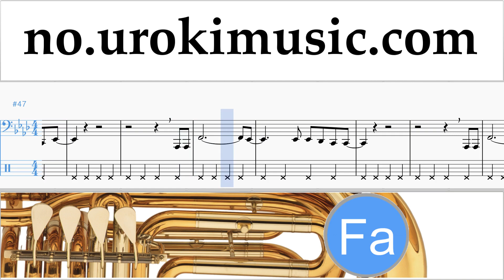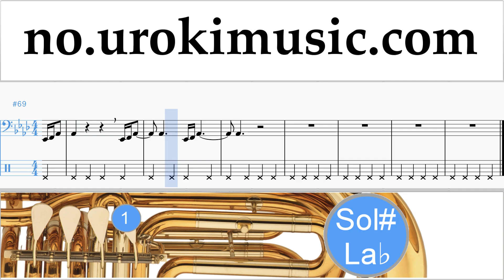Tuba Kurs P!nk - What About Us Trening Studie Del 2 um-i935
Tuba Kurs P!nk - What About Us Trening Studie Del 2 um-i935 Vennligst skriv i kommentarfeltet, hvordan å gjøre undervisningen mer nyttig for deg?